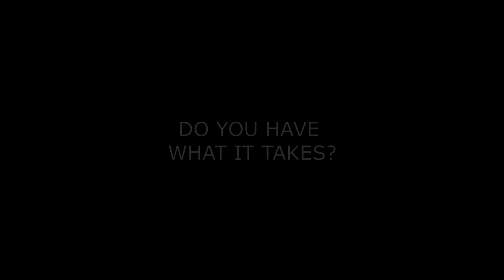PYP Camp Transformation 2016: Last Ad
By Rafael